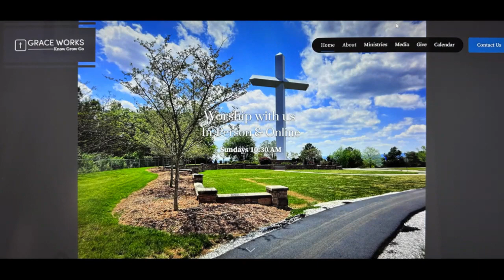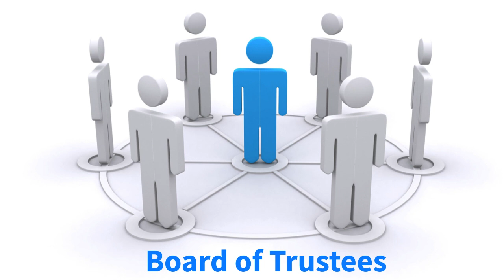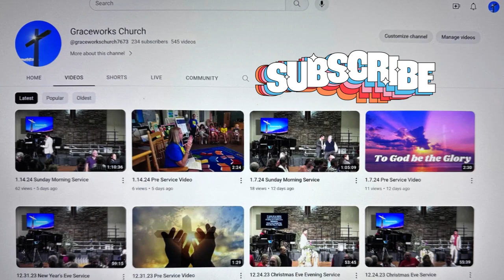1.21.24 Pre Service Video